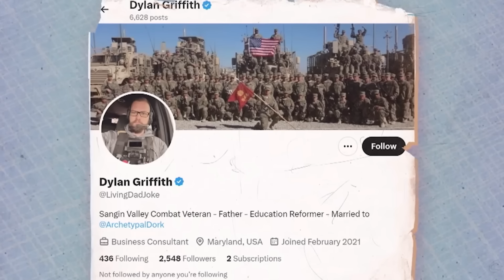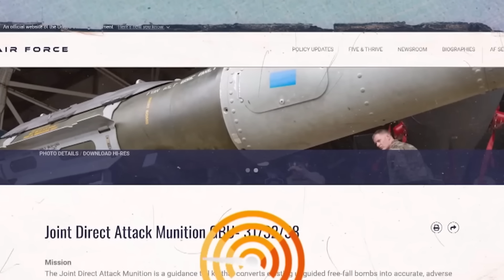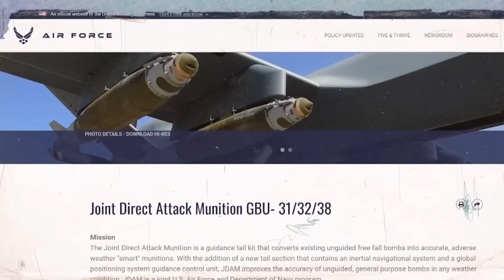Beentii Israa'iil oo cadeymo loo helay !!!